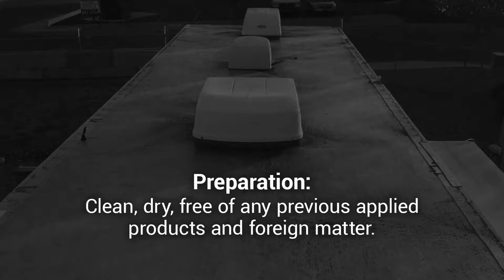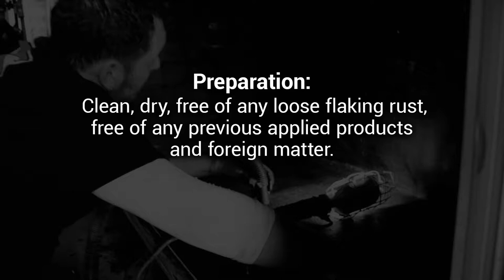Recreational Vehicle Roofing Waterproof and Repair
The Clayton family chose SANI-TRED to waterproof and repair their aging motorhome roof and storage bay compartments.